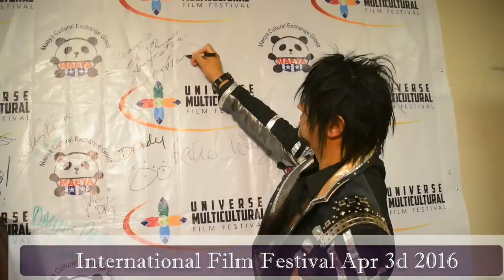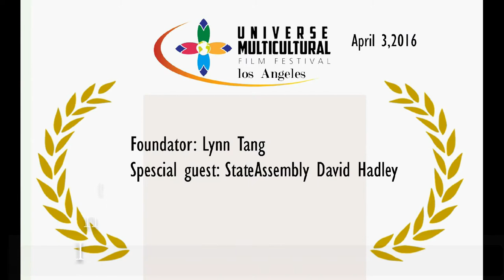Int Film Fest 4,3 2016 Tracy Reiner Damian DeLangeron, Vanessa Terrazas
International Film Festival April 3d 2016 Host, MC: Tracy Reiner,  Damian De Langeron, Vanessa Terrasaz-host, celebrity,  MC
 State Assembly David Hadley